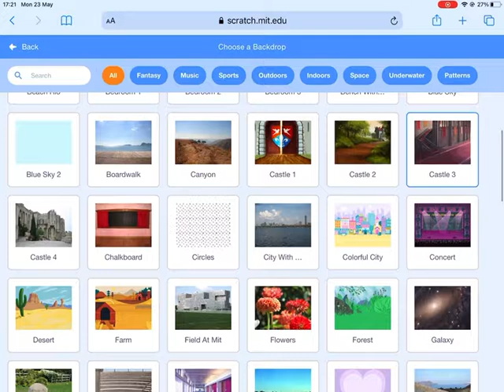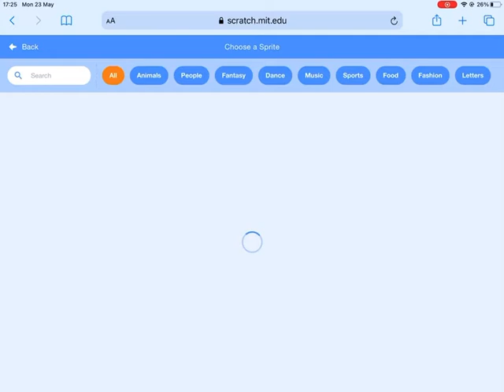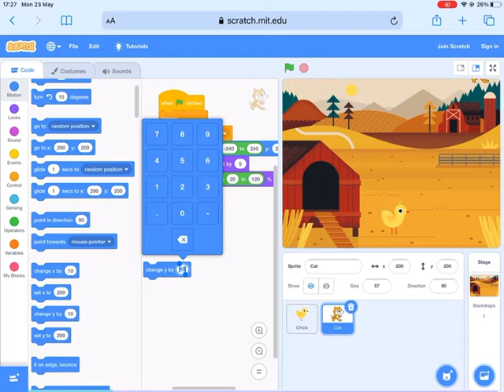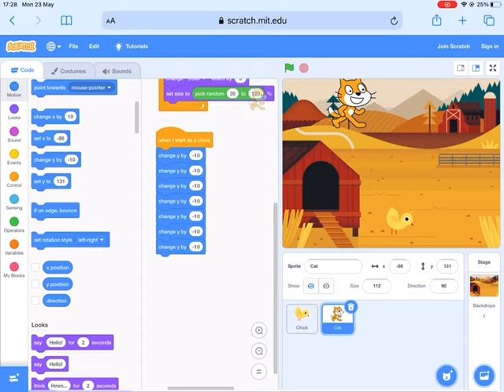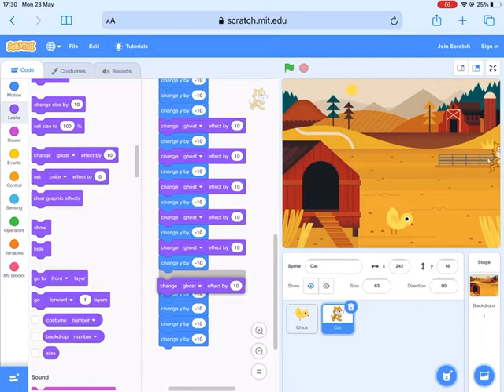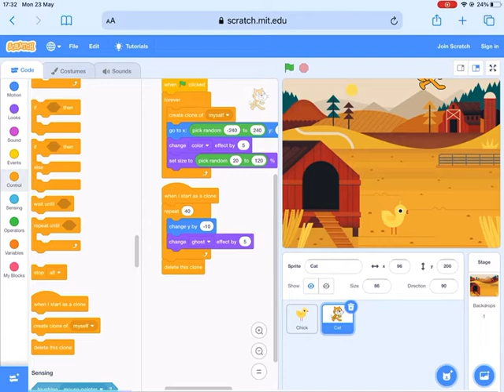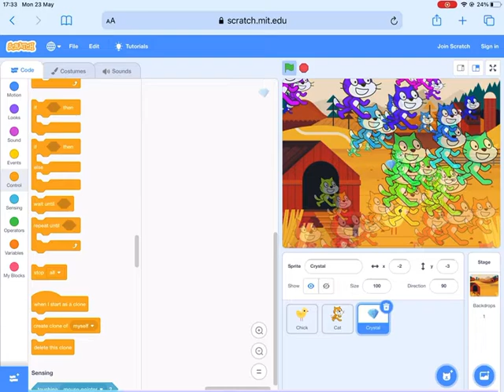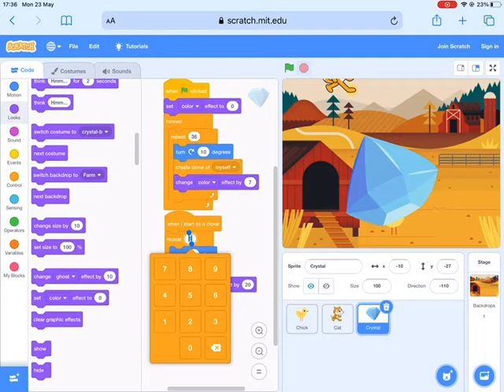When you know some basics on scratch and make a mess:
I like 🐠 fish